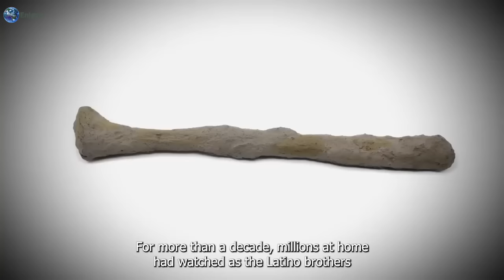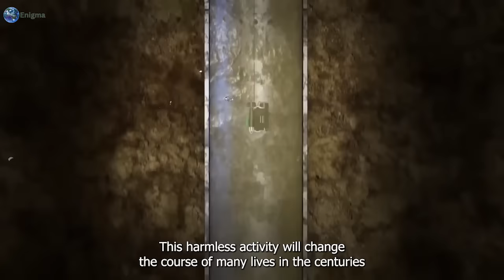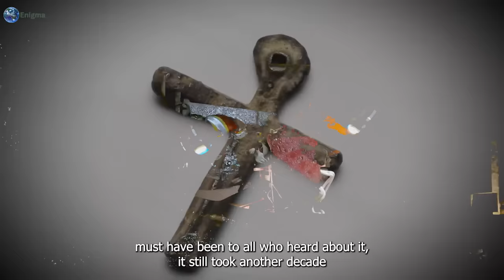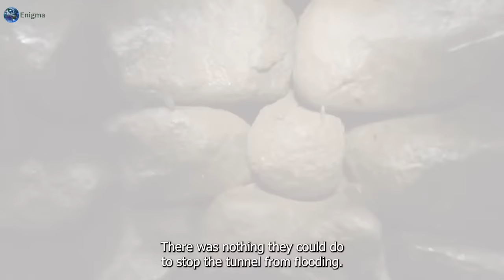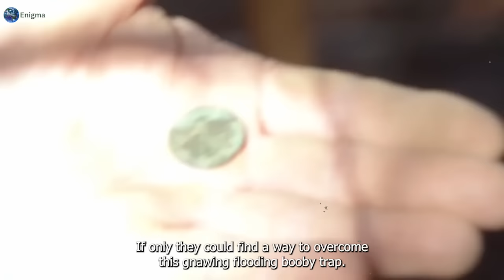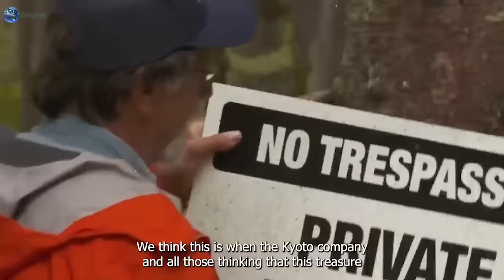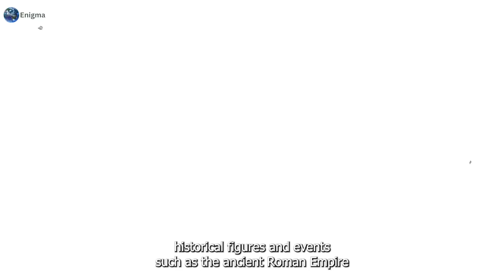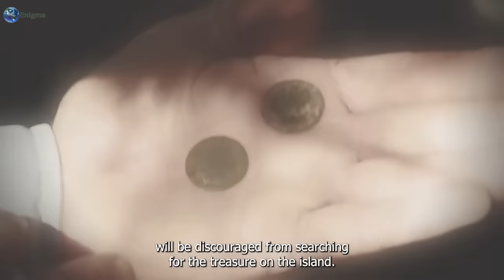Joe Rogan Explained What They Found At Oak Island!!